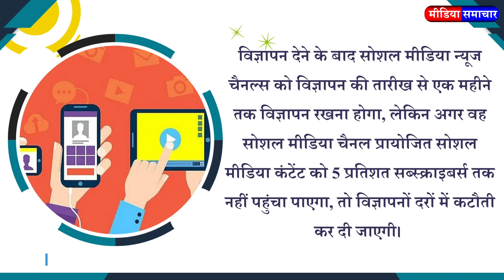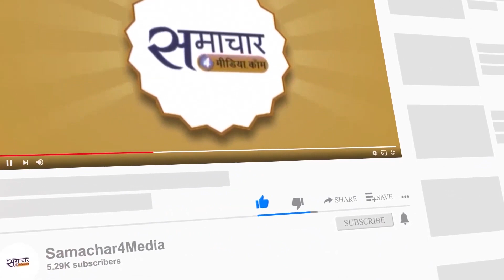Social media news channels will government advertisements, Haryana government approved the policy